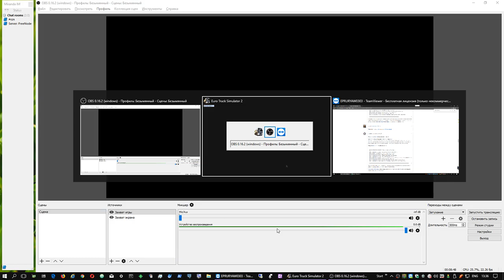ETS2. Episode 132. A New Scania